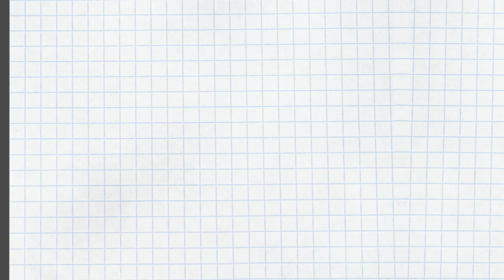4つの気質で異なる職場でのイラつきの原因【SP、SJ、NT、NFタイプ別】〜セルフヘルプ術 vol.24〜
【動画内で話題にしているライブ動画】
【M8小隊ライブ】4つの気質をギリシア神話の神に例えると…〜あなたはSP型？SJ型？NT型？NF型？〜

【上記ライブの短縮版Part.1】

【上記ライブの短縮版Part.2】